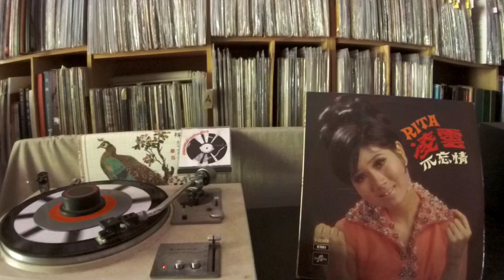凌雲 Rita Chao -- a1 不忘情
COLUMBIA EMI S-33 ESX-618